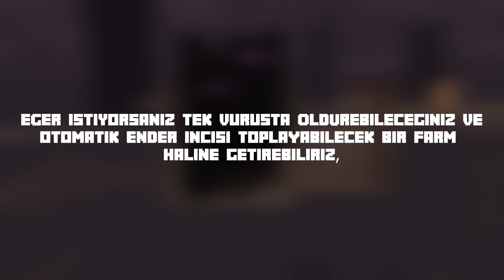Minecraft Sahip Olman Gereken 3 Kolay Farm Hayatta Kalma Dünyan İçin(YEMEK/ZÜMRÜT-XP-BASKIN)1.20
Minecraft Sahip Olman Gereken 3 Kolay Orta Oyun Farm Hayatta Kalma Dünyan İçin(YEMEK/ZÜMRÜT-XP-BASKIN)1.20

Merhaba sevgili Minecraft severler! BRT MC TR kanalına hoş geldiniz. Bugün sizlere, oyunun orta aşamalarında kullanabileceğiniz en iyi 3 kolay orta oyun farmı fikrini sunacağım. Eğer oyununuzun bu aşamasında daha fazla kaynak ve güç elde etmek istiyorsanız, doğru yerdesiniz.

1. Tavuk Çiftliği - Yemek ve Zümrüt Üretimi!
İlk orta oyun farmımız, tavuk çiftliği! Tavuklar, hem lezzetli yiyecekler hem de zümrütler için bir kaynak sunar. Bu videoda, hem yiyecek üretimi hem de zümrüt elde etmek için nasıl etkili bir tavuk çiftliği kurabileceğinizi adım adım göstereceğiz.

2. XP ve Ender İncisi Çiftliği - Güç ve Ulaşım!
İkinci farmımız, XP ve Ender İncileri çiftliği! Orta oyun aşamasında güçlü olmak ve nether'a hızlıca ulaşmak istiyorsanız, bu farm tam size göre. Mob düşüncesi ve ender incisi toplamayı nasıl bir araya getirebileceğinizi bu bölümde detaylarıyla anlatacağız.

3. Pillager Baskını ve Ölümsüzlük Totemi Çiftliği - Değerli Zümrütler!
Üçüncü ve son farmımız, pillager baskını ve ölümsüzlük totemi çiftliği! Pillager baskınlarıyla zümrüt elde edebilir ve aynı zamanda ölümsüzlük totemleri üretebilirsiniz. Bu kısımda, bu değerli kaynakları nasıl elde edeceğinizi göstereceğiz.

Herkese İyi Oyunlar :)

                                                      Bölümler

00:00 Başlangıç
00:10 Yemek - Zümrüt Farmı
02:07 Xp Farmı
05:33 Baskın Farmı
08:53 Bitiş